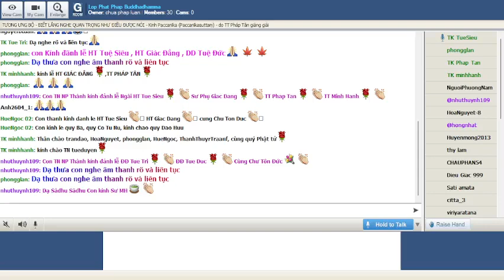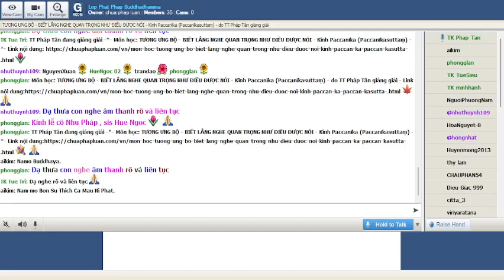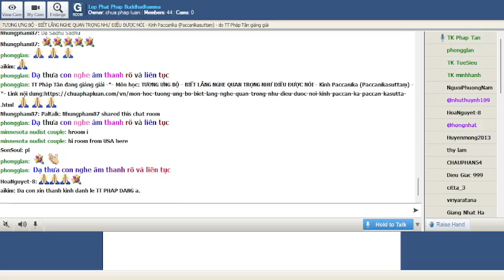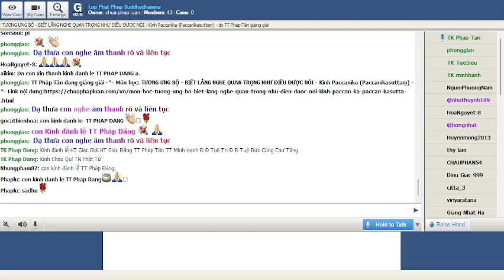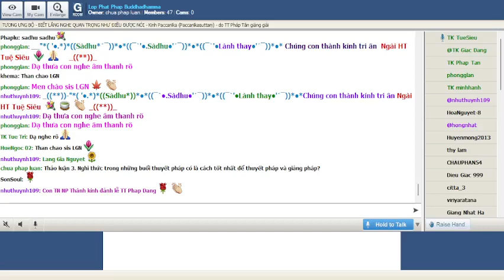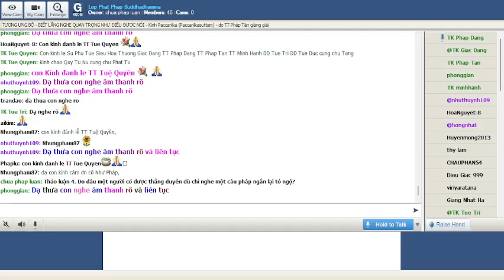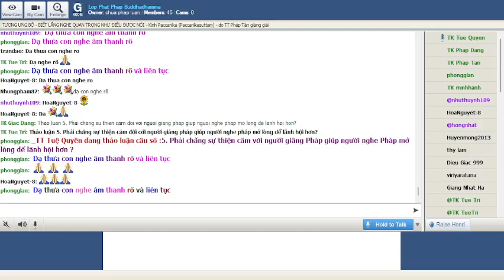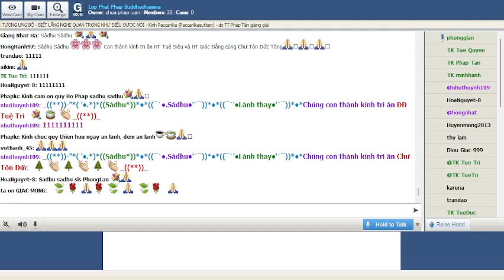23-07-2022. GIÁO TRÌNH TƯƠNG ƯNG BỘ (SAMYUTTANIKÀYA) _Lop Phat Phap Buddhadhamma.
Lop Phat Phap Buddhadhamma Thứ Bảy July 23-2022.Giáo Trình KINH TƯƠNG ƯNG – SAṂYUTTANIKĀYA - (S.i,179) CHƯƠNG VII. TƯƠNG ƯNG BÀ LA MÔN, PHẨM CƯ SĨ .  Bài 6. Kinh Paccanīka (Paccanīkasuttaṃ) -BIẾT LẮNG NGHE QUAN TRỌNG NHƯ ĐIỀU ĐƯỢC NÓI, Tỳ kheo Giác Đẳng chuyển dịch và biên soạn giáo trình, sẽ do TT Pháp Tân giảng giải.